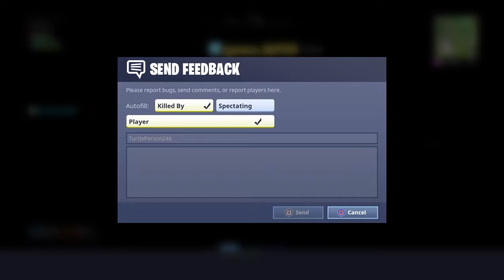Come here boy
Hey I came to YouTube to make a chang Make money entertainm people and play Fortnite 😂😂😃